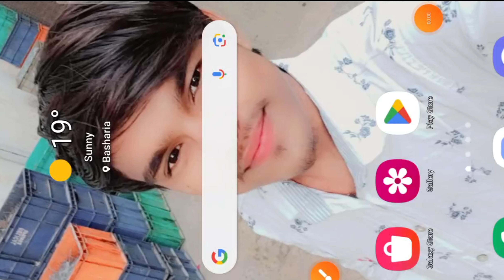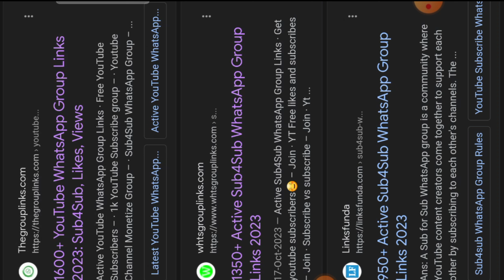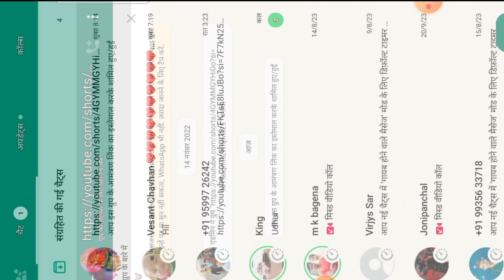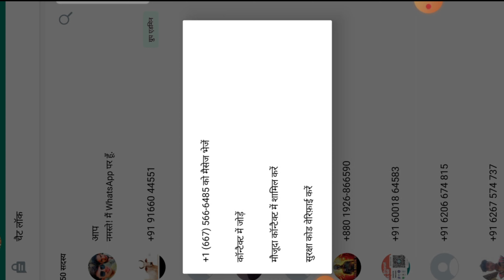Subscribe kese bhadhay vyast tirich goro chainal subscribetomychannel video kayese 😮😮😯❤️❤️